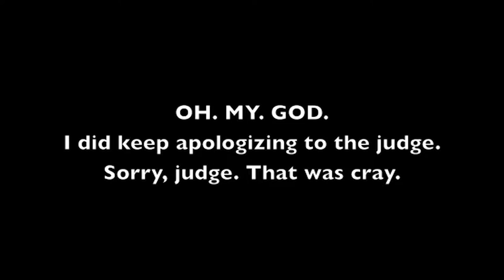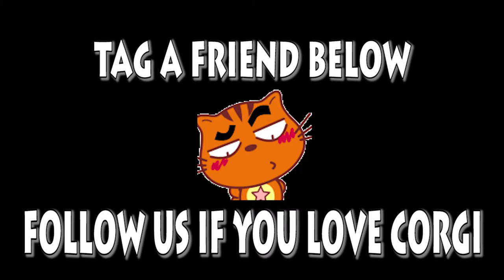Welsh Corgi Pembroke | Topi The WelshCorgi | Lam nhi | Welsh Corgi Pembroke Charmant Part 111